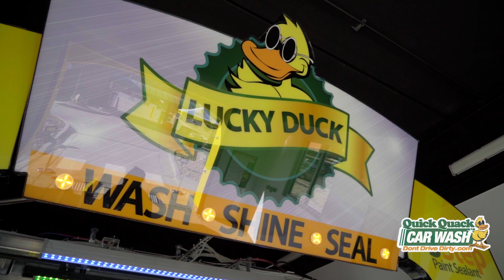Quick Quack Car Wash - Bountiful Grand Opening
Bountiful, there's a new duck in town! Quick Quack Car Wash opened a brand new location in Bountiful, UT. The community has welcomed us we generosity and open arms. Thanks to your kind donations, we were able to raise funds for Kelsey Sorensen, a mother of two young boys, who is currently battling a rare form of agressive brain cancer. Kelsey and her family still need help paying for her medical bills, you can support her by donating to her Go Fund Me

We are honored to be changing lives for the better in Bountiful, and are excited to keep doing good within the Bountiful community